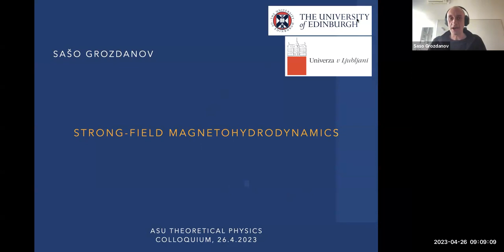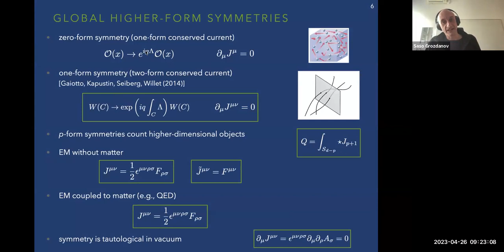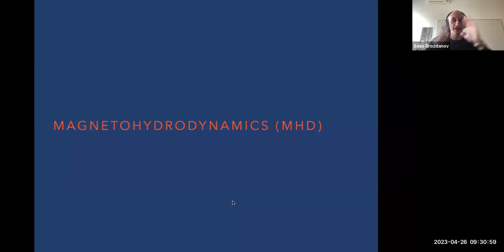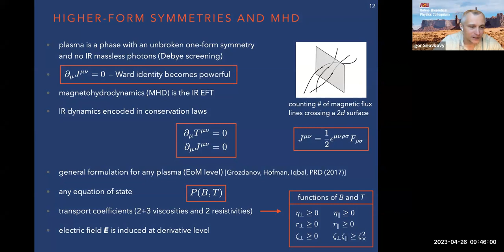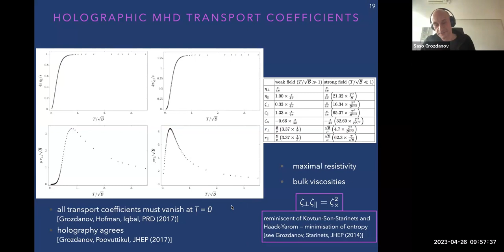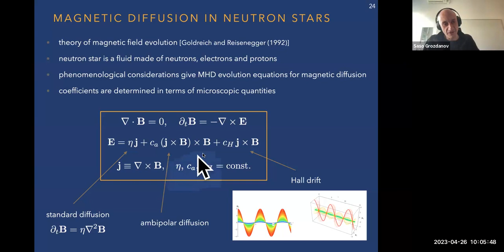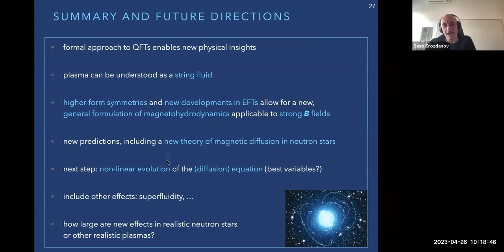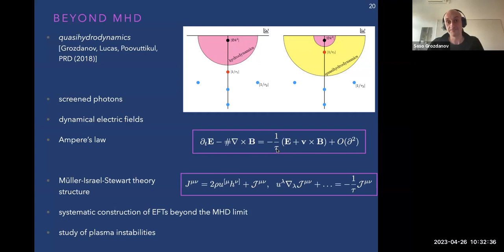Strong-field magnetohydrodynamics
Theoretical Physics Colloquium by  Prof. Saso Grozdanov, Higgs Centre for Theoretical Physics, University of Edinburgh and University of Ljubljana
This presentation was held live on April 26, 2023 as part of the theoretical physics colloquium series hosted by Prof. Igor Shovkovy at the Arizona State University. The series features high-quality interactive presentations on current advances in theoretical physics by active researchers in the field of theoretical physics.
Abstract for this presentation:
I will discuss our recent new formulation of magnetohydrodynamics (MHD) that can be used to describe the evolution of strong magnetic fields in a variety of plasmas, including in the interiors of neutron stars. The approach is based on viewing MHD as a hydrodynamic theory with a one-form global symmetry and on developing an effective field theory for the hydrodynamic modes associated with this symmetry. After discussing some general properties of one-form symmetries, why they naturally appear in the description of plasmas, and how one can use them to describe MHD, I will also briefly present how one can construct a holographic dual of MHD.
In the second part of my talk, I will move on to our most recent investigation of MHD in the context of neutron stars, and present the derivation of the most general constitutive relation for the electric field in the presence of a strong magnetic field. This constitutive relation not only reproduces the phenomena of Ohmic decay, ambipolar diffusion, and Hall drift derived in a phenomenological model by Goldreich and Reisenegger, but it also reveals new terms in the evolution of the magnetic field which cannot easily be seen from such microscopic models. Our new formulation gives predictions for novel diffusive phenomena and for the two-point correlation functions among various components of the electric and magnetic fields. I will end my talk by commenting on various future directions and open problems.